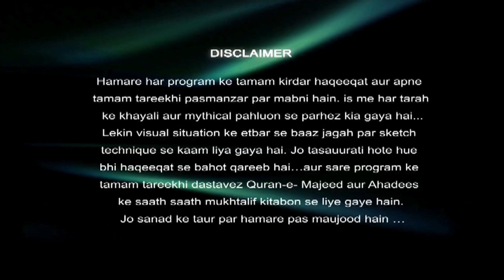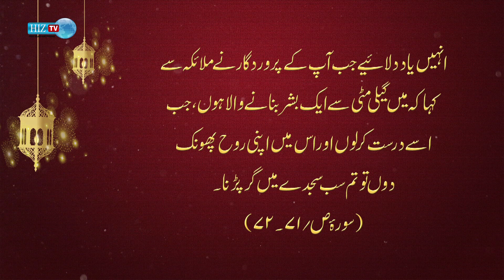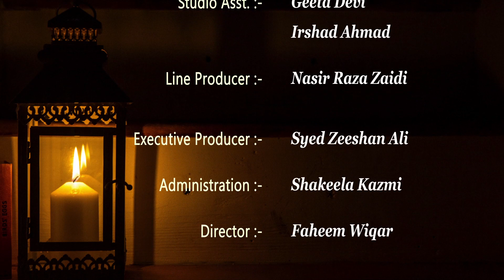𝐁𝐚𝐧𝐝𝐚𝐠𝐢 | Episode 5 | Ramazan al Mubarak | Zeeshan Ali | HIZ TV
Program: 𝐁𝐚𝐧𝐝𝐚𝐠𝐢
Anchor: 𝐙𝐞𝐞𝐬𝐡𝐚𝐧 𝐀𝐥𝐢

O Believers! Fast is prescribed for you as it was for those before you so that you may ward off evil. (Holy Qur'an: Chapter 2, Verse 183)
Every year in the month of Ramazan observe fast, as in any act of devotion, to seek nearness to God, seek His pleasure and Forgiveness, and generate a spirit of piety in Man.
Fasting in this month honors the revelation of God’s word and purifies one in preparation for the night of decrees and in hope of forgiveness. Fasting is a yearly spiritual renewal, given abundant reward in this month of God’s Mercy, that is part of the Islamic path to the ideal self.